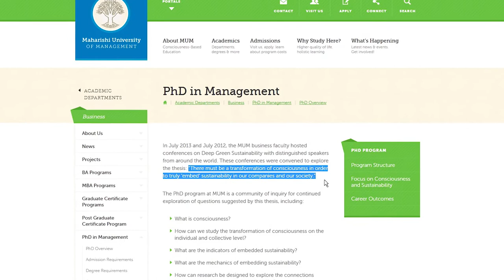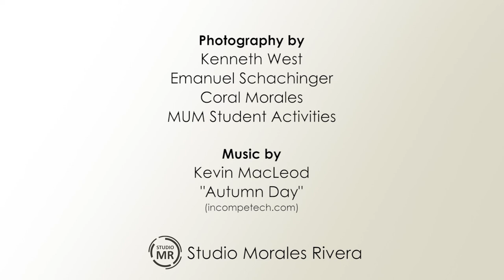Welcome to the College of Business Administration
Department chair, Vicki Alexander Herriott, talks about the business program at MUM.

Video by: Studio Morales Rivera
Photography by Kenneth West